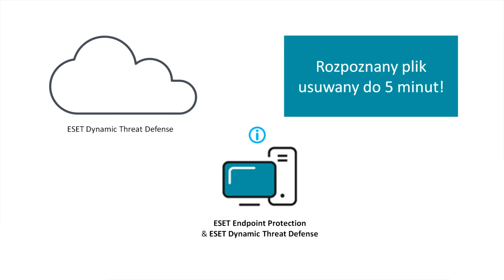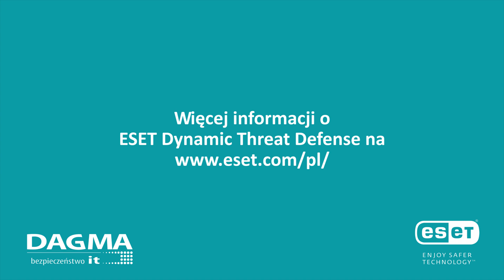ESET Dynamic Threat Defense – cloud sandboxing od ESET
ESET Dynamic Threat Defense to usługa sandboxingu w chmurze wykorzystująca 3 modele uczenia maszynowego. W odizolowanym środowisku ESET weryfikuje próbkę pliku. Symuluje jego zachowanie. W razie zagrożenia błyskawicznie blokuje plik.

W tym filmiku odpowiadamy na pytania:
- czym jest ESET Dynamic Threat Defense,
- jak działa ESET Dynamic Threat Defense,
- co z bezpieczeństwem danych,
- dla jakich produktów jest dostępne ESET Dynamic Threat Defense?

Chcesz wiedzieć więcej o rozwiązaniu ESET?